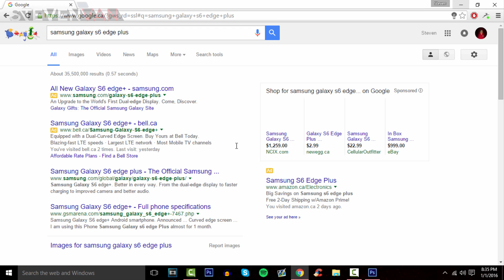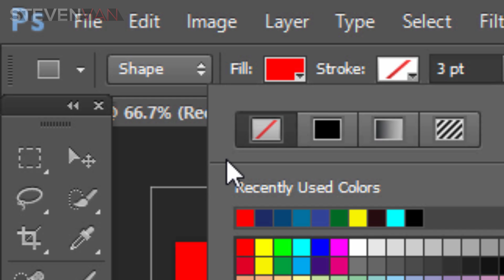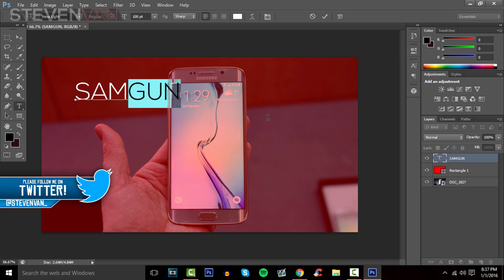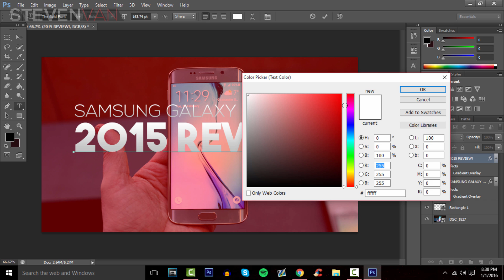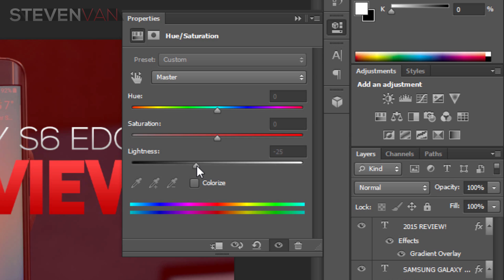How to Make Clean Professional Thumbnails for YouTube Videos with Photoshop CS6/CC! (2016)